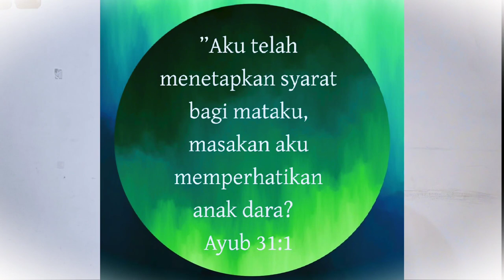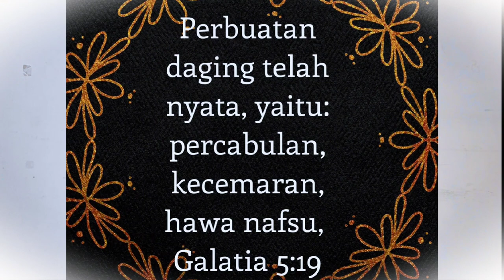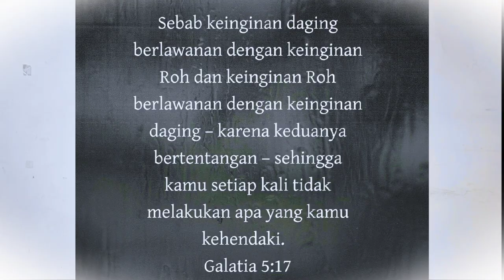Hawa Nafsu Membuatmu Bertindak Di Luar Karaktermu | PART 2 HAWA NAFSU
Hai semuanya ^^
Di video kali ini aku akan membahas lagi tentang hawa nafsu s*eksualitas.
Kita hidup di dunia yang dipenuhi dengan sensualitas dan kehendak bebas.
Ada masalah dengan kita dan itu adalah daging.

Buatlah syarat atau perjanjian dengan mata kamu untuk hak menonton hal-hal yang pornografi di internet.
Mata kita adalah pintu gerbang yang perlu dijaga dan dilindungi.

Selamat menonton :)